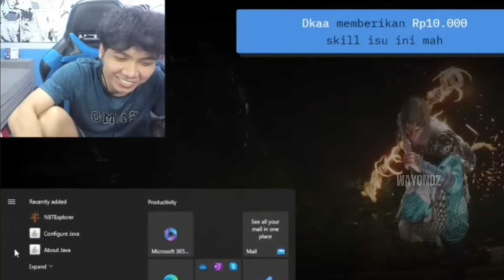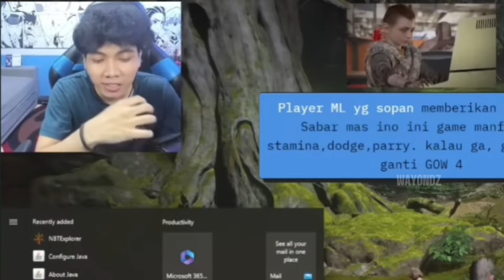MOMEN FRUSTRASI @WielinoINO SAAT MAIN BLACK MYTH WUKONG